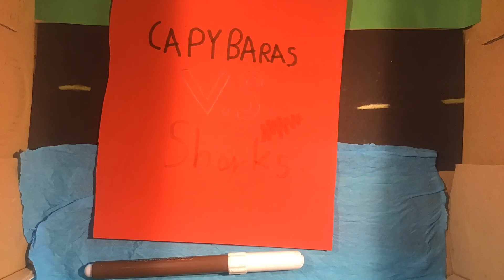Capybaras von Oliwier